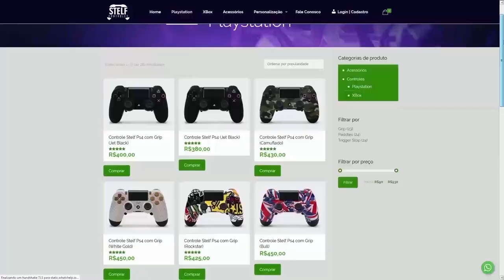FORTNITE - CAPÍTULO 3, FIM CAPÍTULO 2 e MENOS TEMPORADAS?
Fala gurizada, nesse vídeo comento teoria sobre o lançamento do Capítulo 3 do Fortnite Battle Royale, temporada final capítulo 2, itens grátis FNCS e mais. Espero que gostem :)